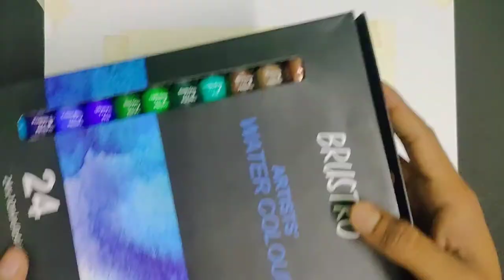𝐒𝐭𝐢𝐥𝐥 𝐋𝐢𝐟𝐞 𝐏𝐚𝐢𝐧𝐭𝐢𝐧𝐠 | 𝐖𝐚𝐭𝐞𝐫𝐜𝐨𝐥𝐨𝐫 𝐏𝐚𝐢𝐧𝐭𝐢𝐧𝐠 | 𝐏𝐨𝐦𝐞𝐠𝐫𝐚𝐧𝐚𝐭𝐞, 𝐁𝐞𝐫𝐫𝐲 𝐩𝐚𝐢𝐧𝐭𝐢𝐧𝐠 𝐓𝐮𝐭𝐨𝐫𝐢𝐚𝐥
this time I have tried my hands on still life painting Pomegranate and Berry using watercolor. hope you all will like my work.

follow me and do share your recreation with me on my Instagram and Facebook

Cartridge paper
Pencil (4B)👉